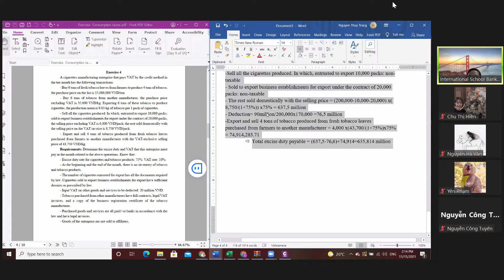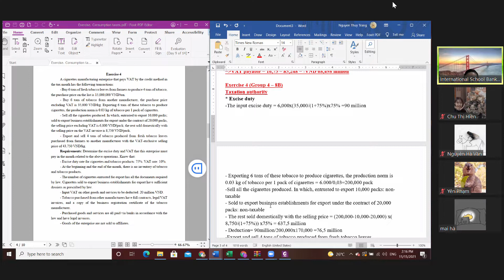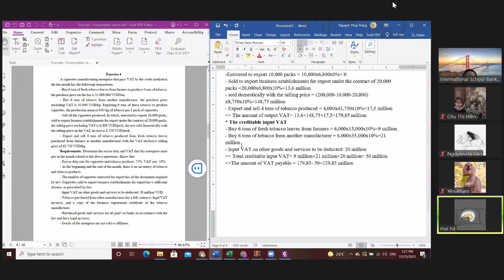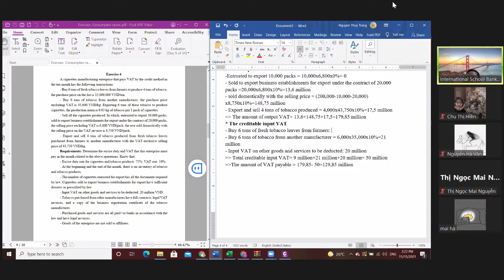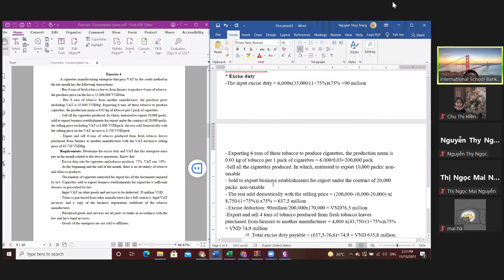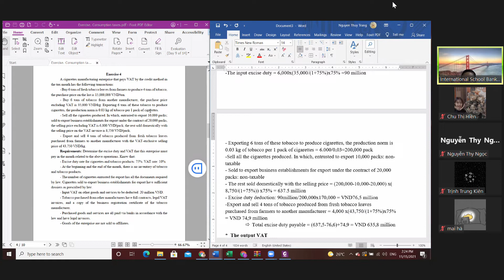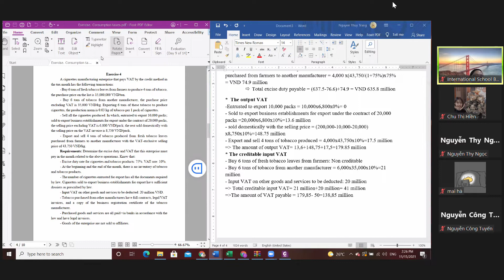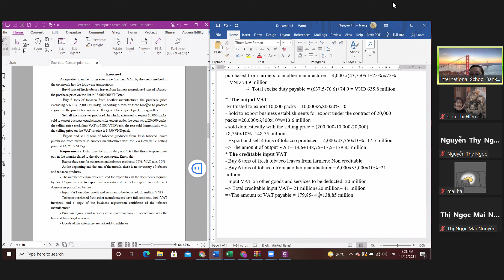VAT Ex4 consumption